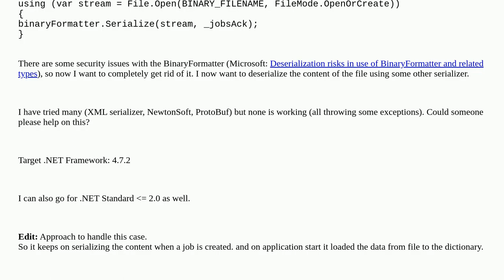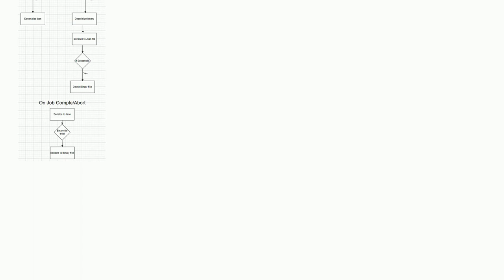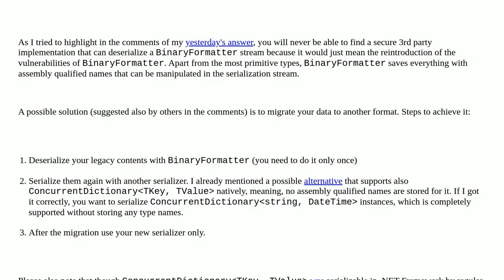How to deserialize the data which is already serialized using BinaryFormatter in C#?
A special thanks goes out to the community

  .net binary-serialization protobuf-net binaryformatter c#